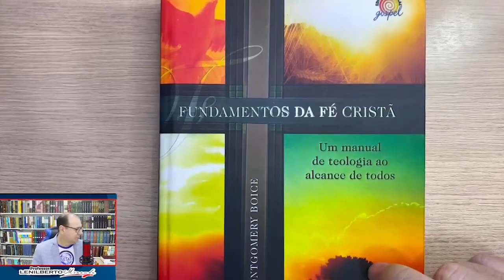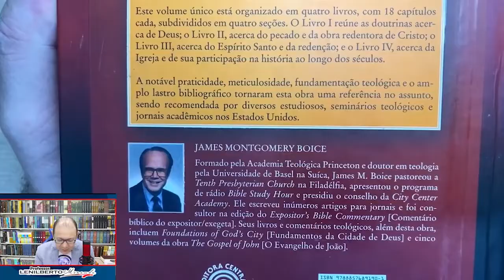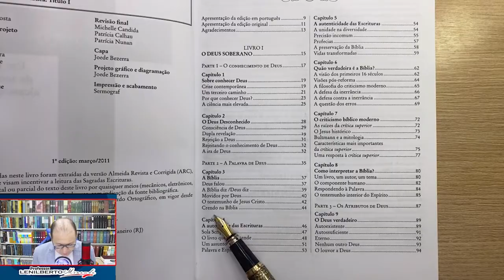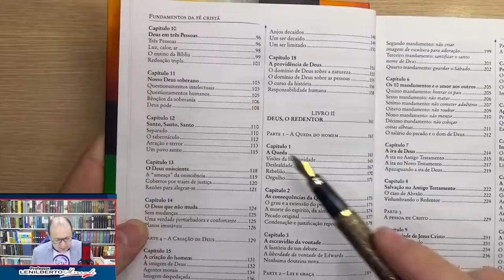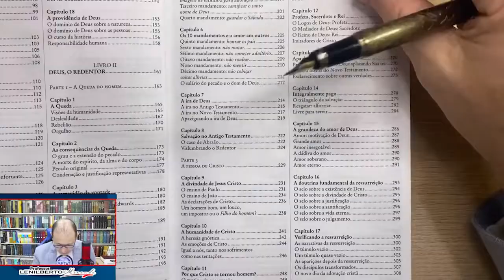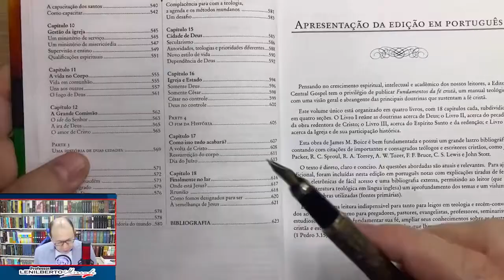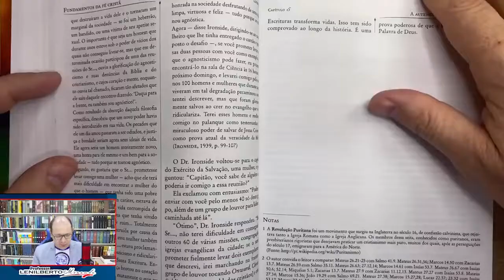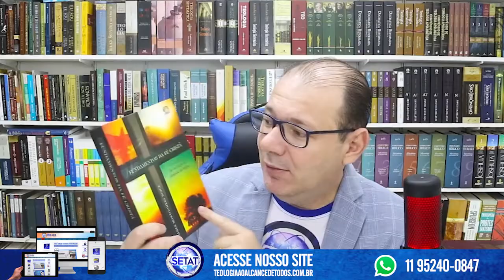Review - Fundamentos da Fé Cristã | James Montgomerry - POR DENTRO #73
Review -  Teologia Sistemática Pentecostal  - POR DENTRO #70
Vídeo completo

DICAS DE LIVROS PARA ESTUDA e Aprender TEOLOGIA Sistemática

Um manual de teologia ao alcance de todos

Estudando Teologia!!!

Os Evangelhos tem Erros? Como estudar os 4 Evangelhos - Exegese na Prática!